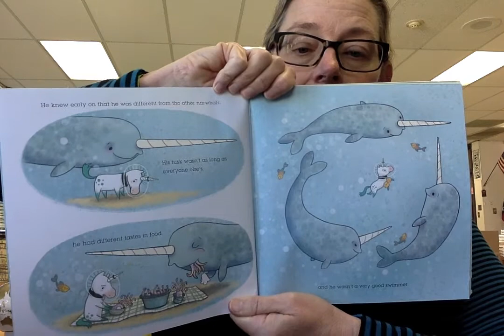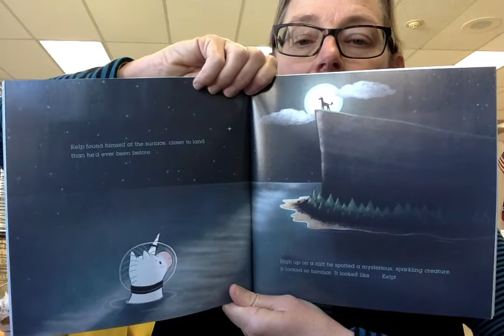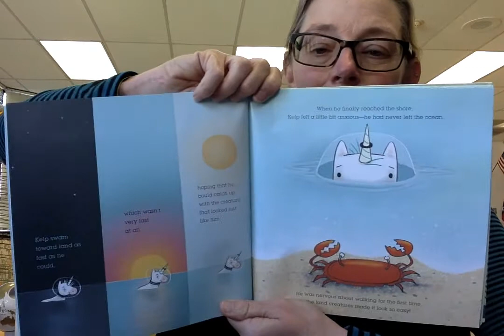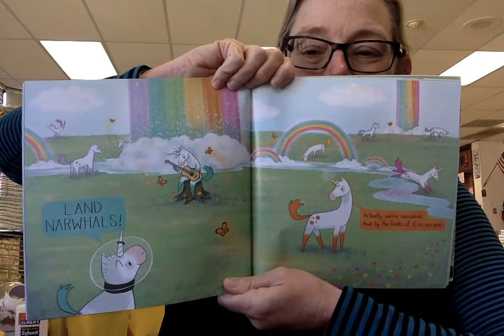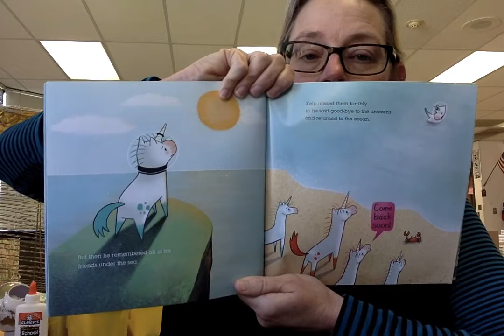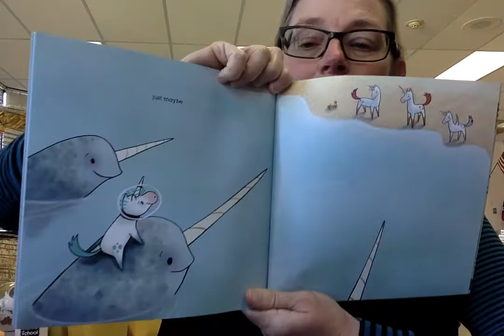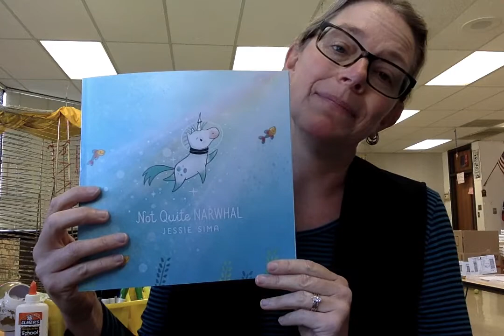Not Quite Narwhal